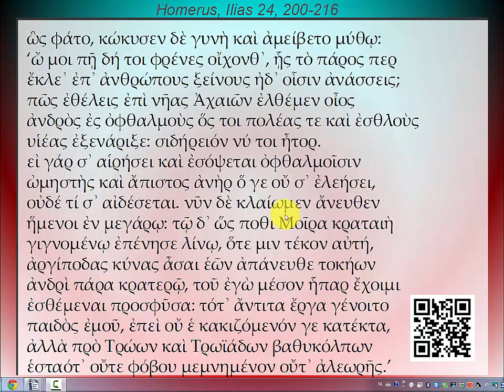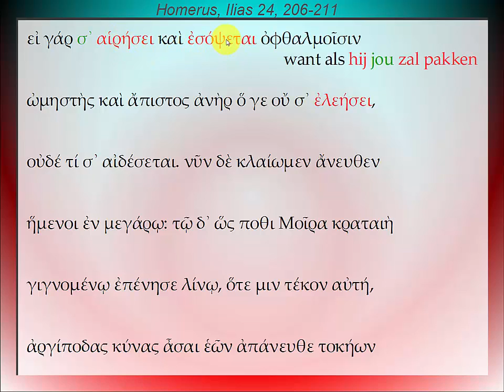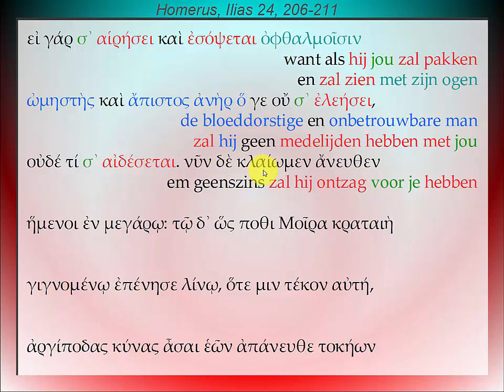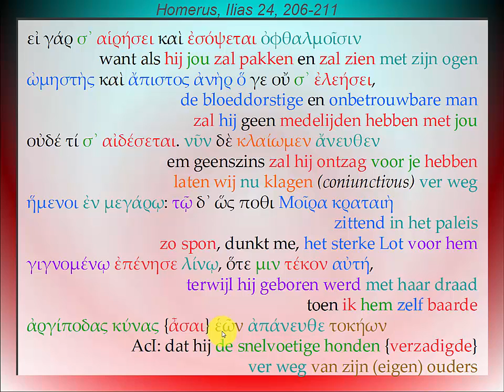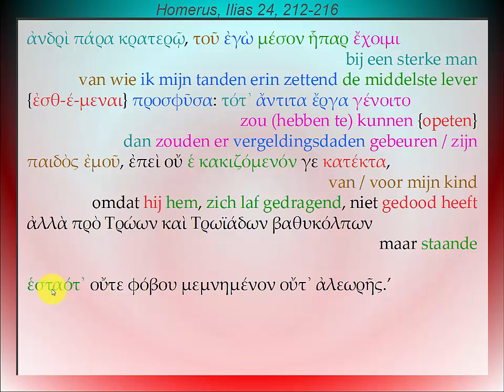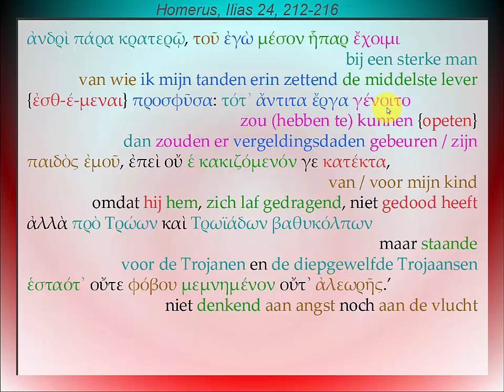Homerus, Ilias Ω, 200-216